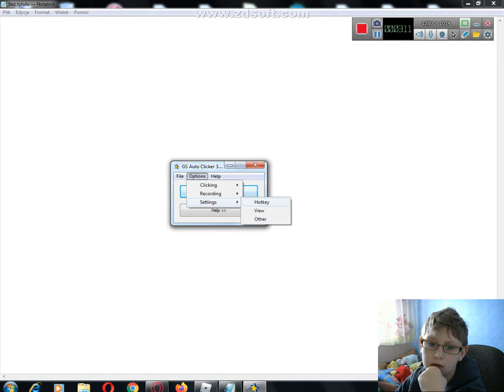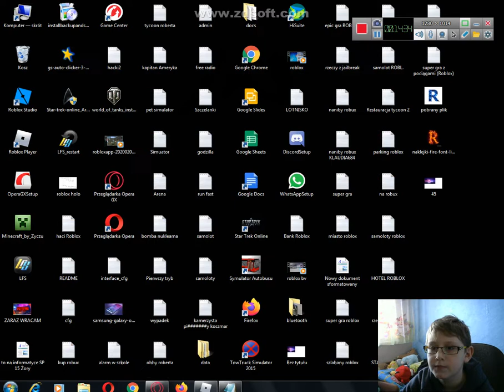Roblox (Baby Simulator)